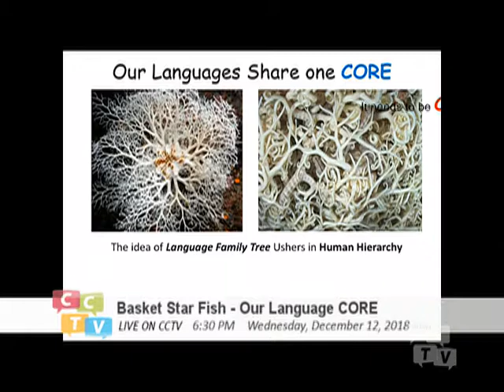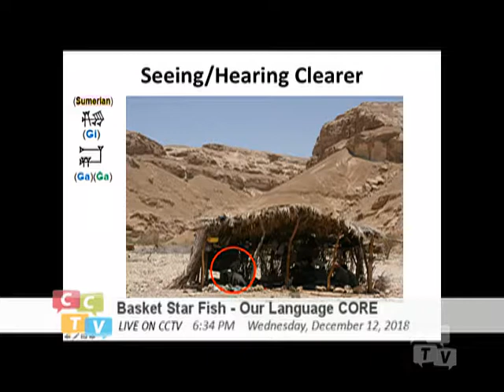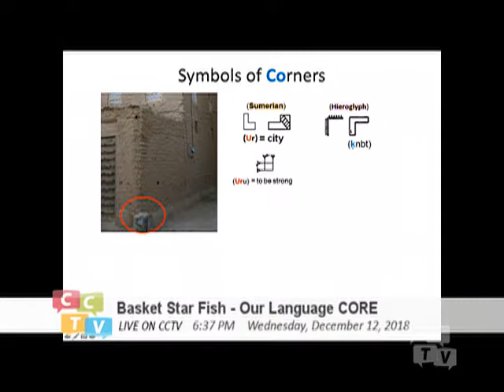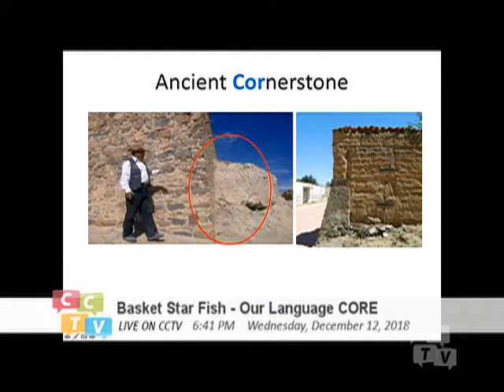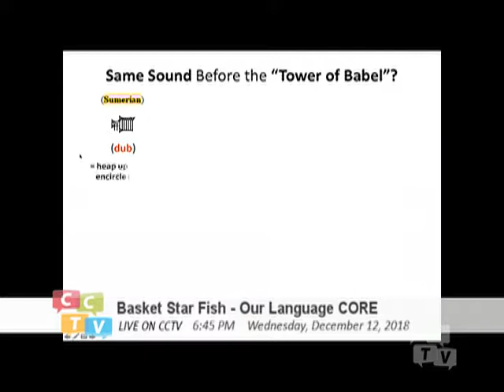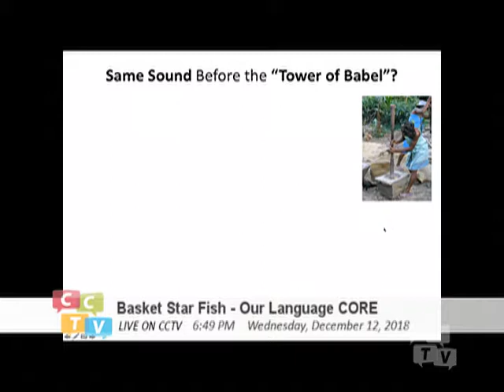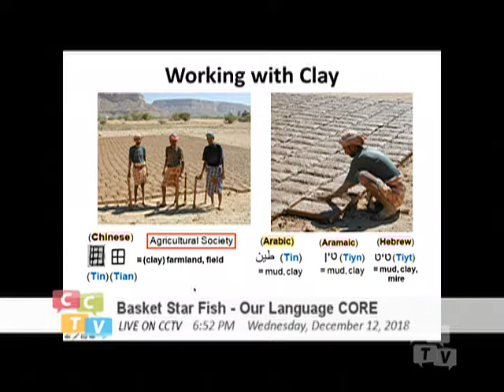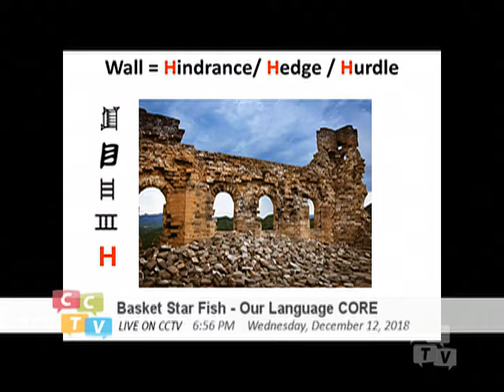Basket Starfish - Our Language Core (020) Similar Core Sounds